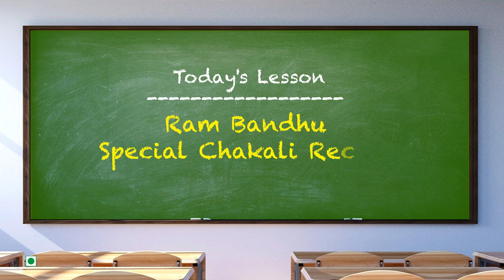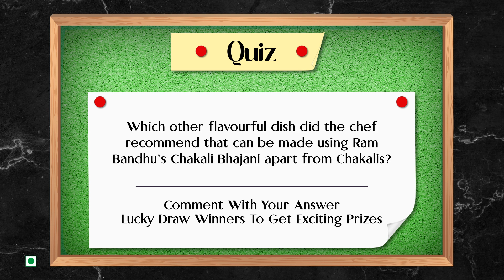How To Make Diwali Special Chakli By Chef Vishnu Manohar | Ram Bandhu PaakShala | Chakli Recipe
*Ram Bandhu* recipe series *PaakShala* is back with Season 2!

Watch the entire video and *participate in the quiz at the end* of the recipe to *win exciting prizes*! *Comment here and also DM your answers* to our Facebook or Instagram accounts to participate.

Buy Ram Bandhu's finest range of pickles, papads, spices, hing, ready mixes and snacks at *Big Discounts on*

All Ram Bandhu products are vegetarian